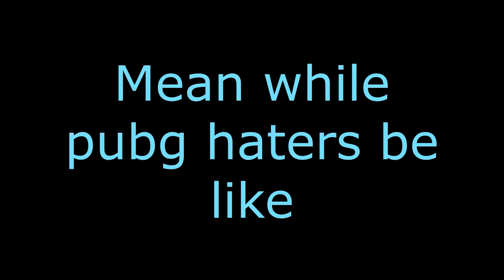BGMI STATUS|| PUBG is back to India|| kgf version